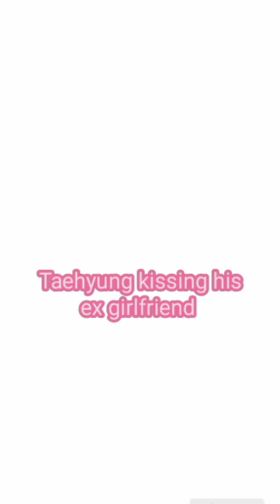Taehyung kissing his ex girlfriend (real pics)